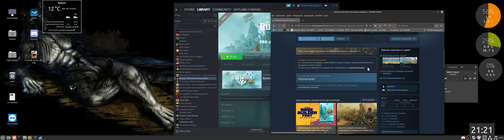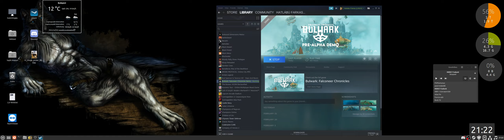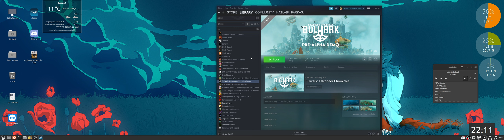bulwark elsö hatás ( STEAM DEMO )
a steam demo csak MÁRC 15 től lesz elérhető :)